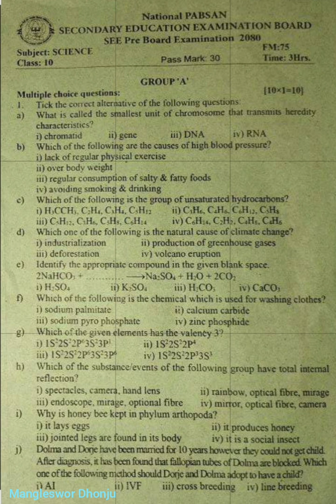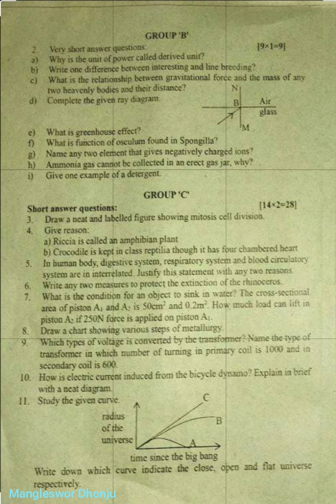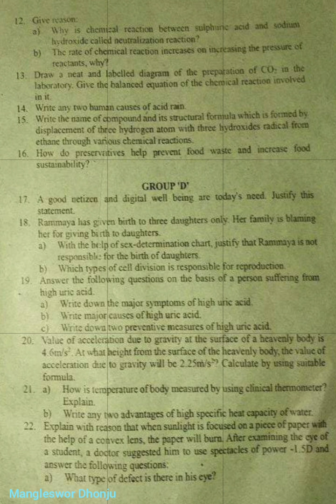Science, National PABSON SEE 2080 Question,SEE Pre Board Exam 2080